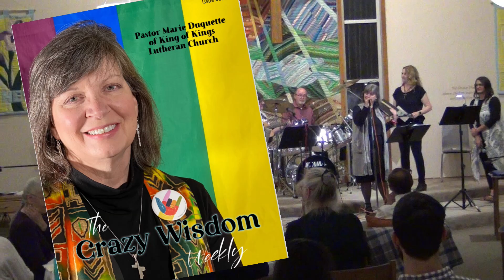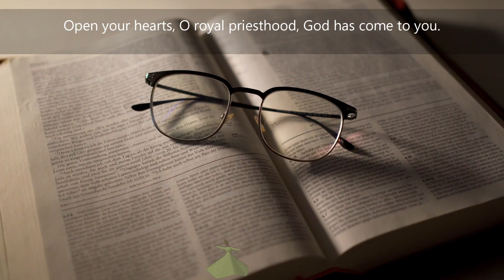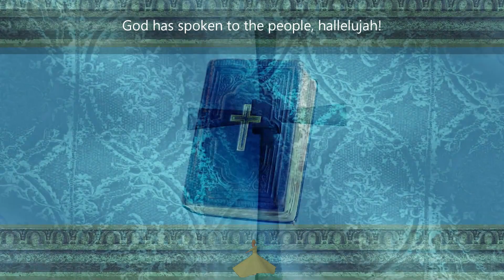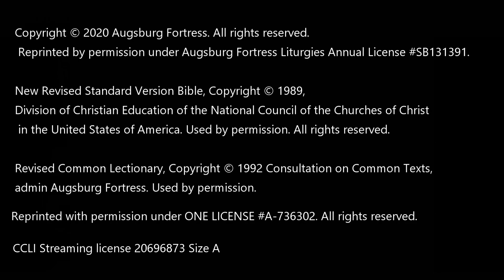Broken Hallelujahs with Rev. Marie Duquette: Be Ye Lifted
Be Ye Lifted, an authentic Lutheran Sunday church service worshiping Jesus Christ, created in 2020.  King of Kings Lutheran Church in Ann Arbor, MI.  Mission: inclusion, mercy and justice.
Current issues are displayed in sermon, music, and video.  Bringing the message of Jesus into your personal life transforming individuals and cultures as Christ preached.  We take the church where it was meant to be, outside the walls.

Pastor Anna Taylor-McCants
           FedUpMinistries.org (Food Truck Ministries)

We are a progressive church where the bulk of the virtual service has been supplied, recorded, edited and produced by the congregation.
Special Thanks to Madeleine & Phil Macy for Tiny Mouse & Giraffe, respectively.

OneLicense podcast/streaming/reprinting:  A - 724357

Music Contributions:
    King of Kings Lutheran Choir
    Roots & Wings

Producer: Deborah Bohn
Music Director: Lois Miller
Video Recorder & Editor: Melissa House
Graphics Designer & Editor: Lind Babcock
Pastor of Worship & Community: Rev. Marie Duquette
Pastor of Mission Development: Rev. Anna Taylor-McCants
Podcast Editor/Producers: Kevin & Deb Foye
Closed Caption Editors: Eileen Ferguson & Steve Whiting

Copyright approved by Augsburg Fortress (hymn settings; melodies and lyrics)